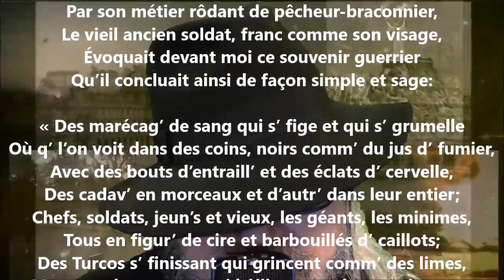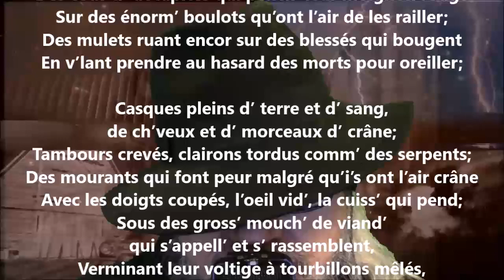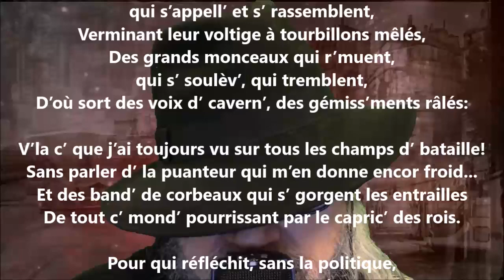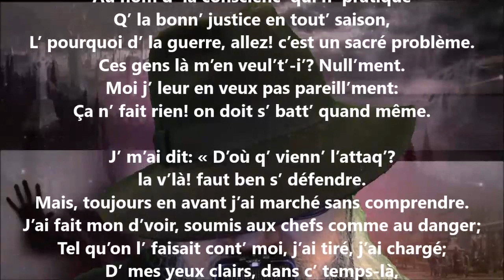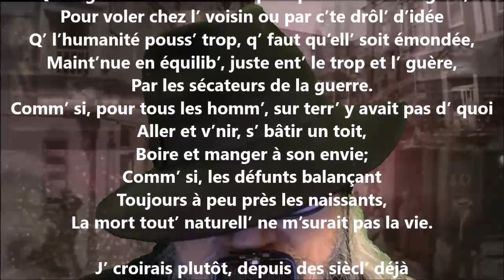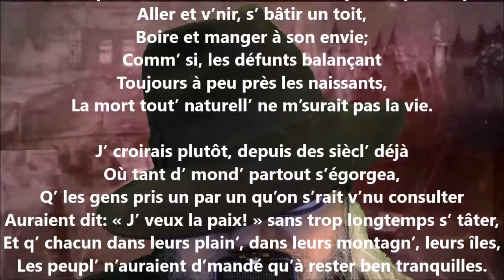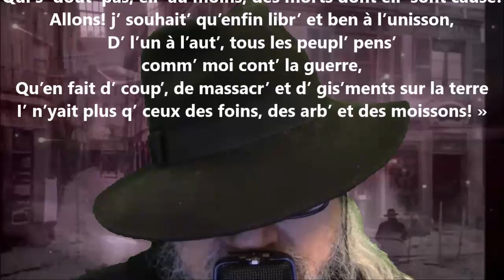L’ancien soldat - Maurice Rollinat lu par Yvon Jean